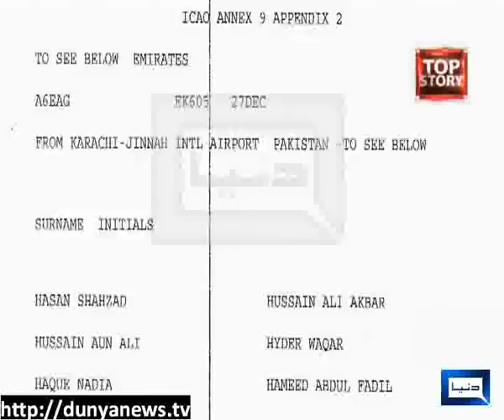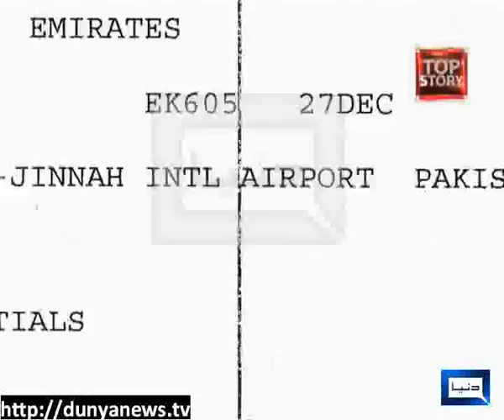Dunya News-TOP STORY-11-01-2013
Waseem Akhtar, Sheikh Waqas Akram, Rahmiq Abbasi, Shazia Marri, Nawab Zada mir Lasshakri Raisani and Babar Saleem join with Usama  Ghazi Discuss about " Views on Different News"